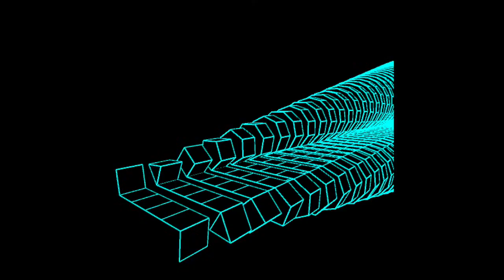Triptic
Song: Adventure is out there by GRiZ
I do not own any of these images except 3:23-3:30